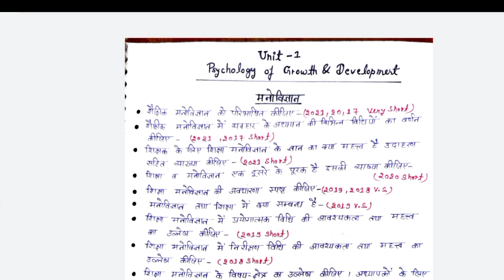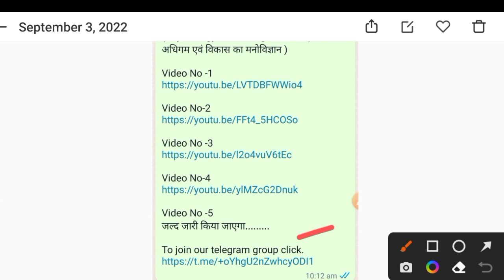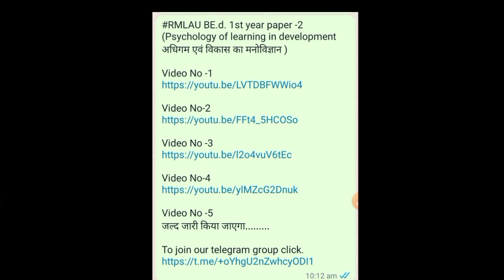Rmlau BEd -1 पिछले 5 सालों के पूछे गए प्रश्न पत्र Psychology of learning and development jane talk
Download PDF